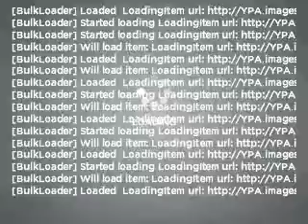2005 Mazda RX-8 - Antioch IL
Year: 2005
Make: Mazda
Model: RX-8
Trim: Shinka
Engine: 1.3 liter
Transmission: 4-Speed Automatic
Color: Red
Mileage: 25452
Address:
118 Rt 173